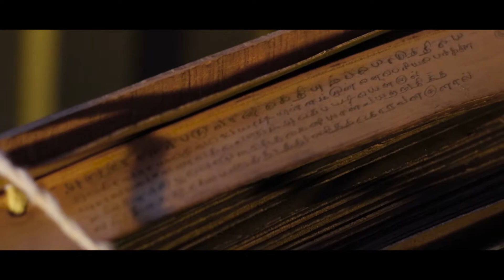The Lights & Shadows - A story of Puppetry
This is a story of "Pulavar" community, who practices the Shadow puppetry in Kerala, India for many years. These stories related to the temples of Goddess Bhadrakali.Shadow Puppetry is a ritual performances and it's Stories from epic Ramayana.